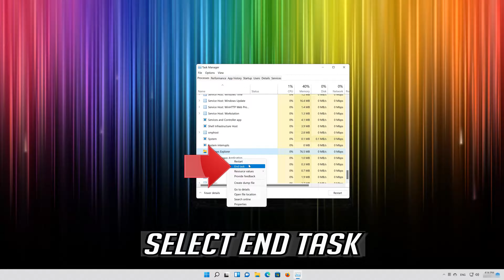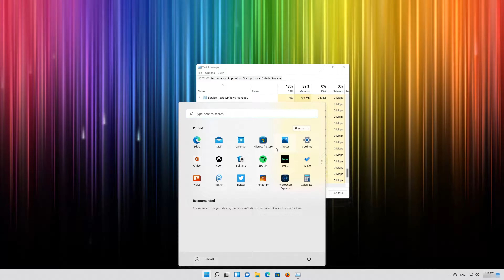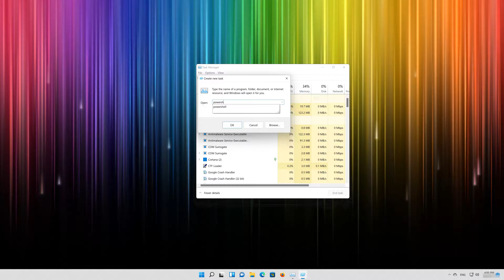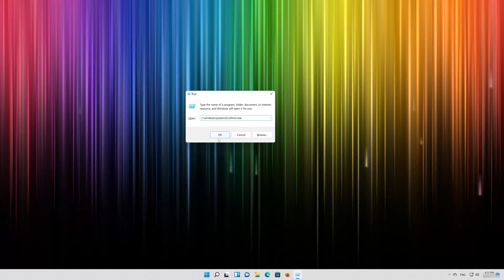FIX Can't Open Folder Windows 11 [2026] 📁✔️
If you try to open a folder and when you click on the icon nothing happens or the folder crashes , this could be happening because your Windows 11 system files are damaged or corrupt, so in this tutorial you will learn how to repair them so you can open your file explorer folder again.

Can't open folders windows 11
Folder won't open windows 11
Fix folder issues windows 11